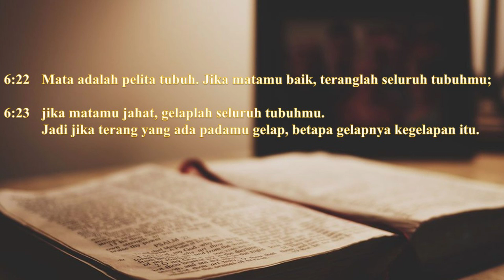Renungan Harian GKI Sangkrah 19 Juni 2021